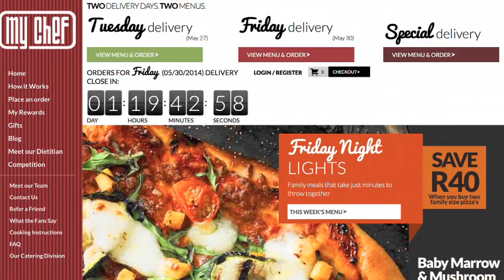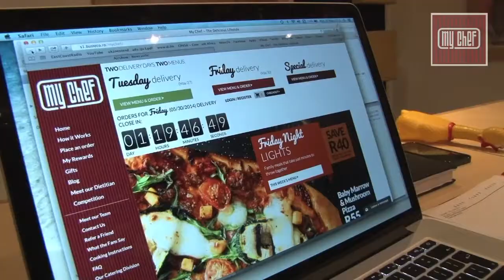My Chef Durban: Your Supper Has Arrived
With the launch of our easy-to-use new look website, we check out how Durban's favourite effortless fresh-prepared food delivery service has made celebrity DJ Jane Linley-Thomas's life easy and, well, delicious!